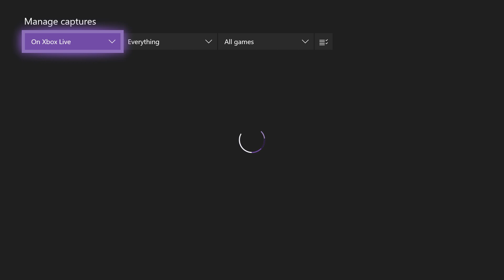A TOXIC 99 PURE SHARP RAGES AT HOW I USE MY DEMIGOD ATHLETIC IN NBA 2K19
Xbox GamerTag: LakerFan YT